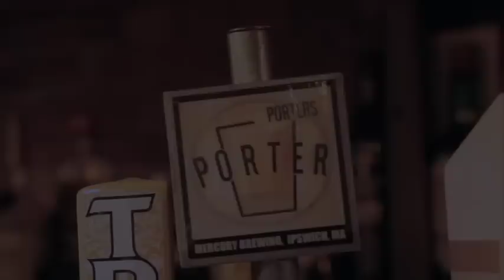The Bar Scene, Episode Two: Do Girls Like Bad Boys?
The gang debates whether girls like the stereotypical bad boys over the nice guys.

Starring Margaret M., Ryan Petti, Rohit Sharma, Amber Archambeault. Written by Robert Woo. Directed/Filmed/Edited by Jeremiah Jordan. Assistant Director Sasha Goldberg. Music by Willie Conrad.